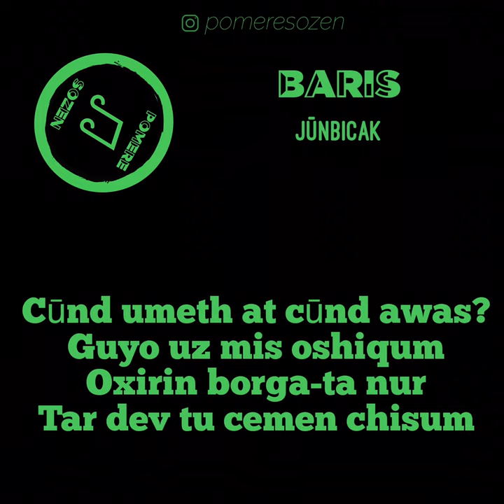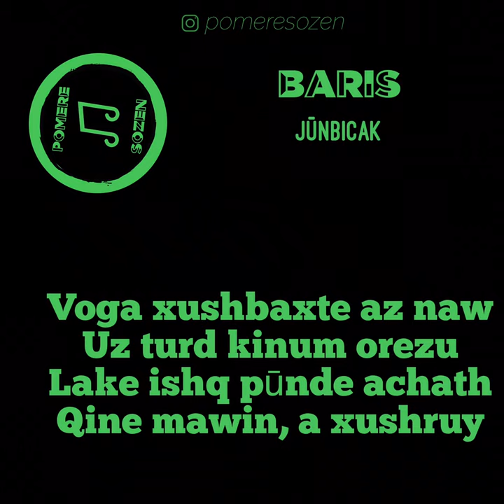Baris - Jūnbicak / LYRICS VIDEO / Pomere Sozen